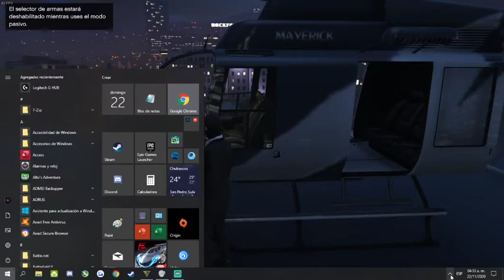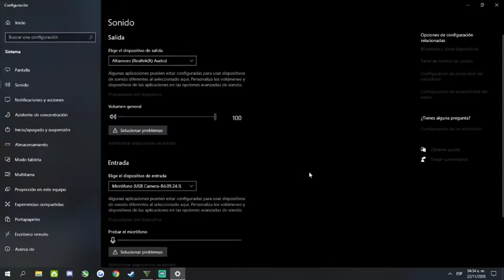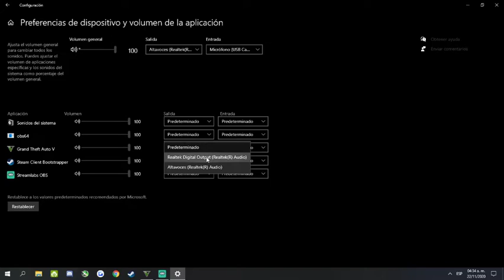TU GTA5 SE ESCUCHA BAJO EN PC ??? | como arreglar gta5 se escucha bajo en W10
( este video fue grabado a las 4am cuando encontré la solución perdón por el tartamudeo... tenia sueño )